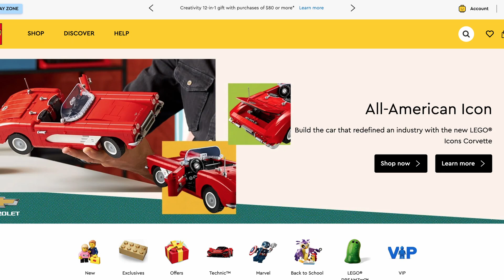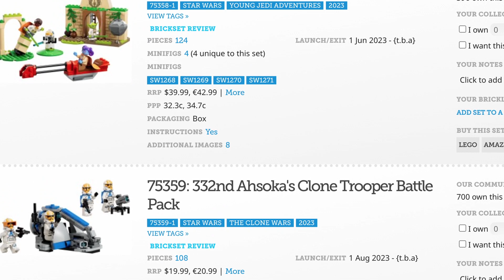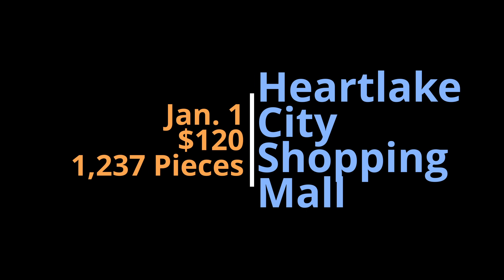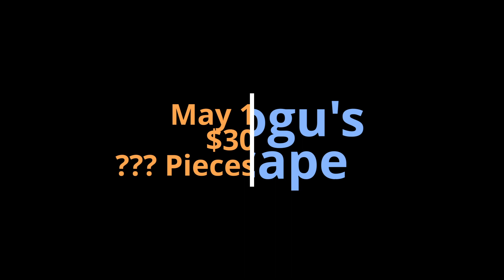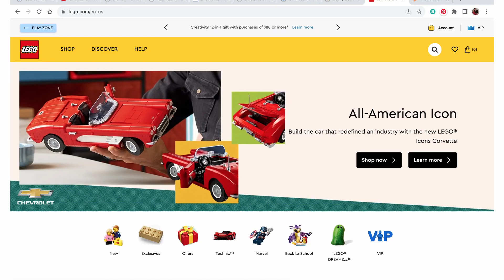10 Intriguing 2024 Sets...So Far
Lego news for 2024 is pouring in and Colin sifts through the info to identify 10 sets that we know names and prices/pieces that jump out as intriguing.  Some are on the cheaper side, while others are a bit pricier.  Some are Star Wars, but most aren't.